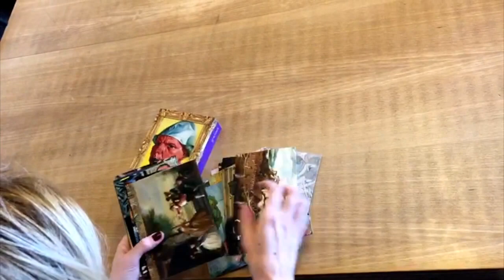De Nederlandse Kunst Kaarten Box!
Nu verkrijgbaar bij WBOOKS. Zes eeuwen Nederlandse kunst op 50 ansichtkaarten.